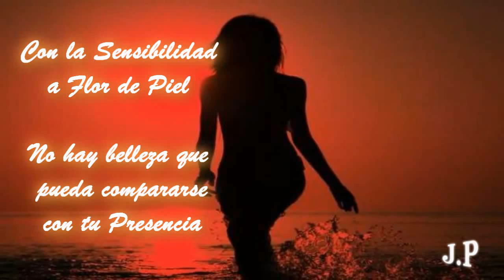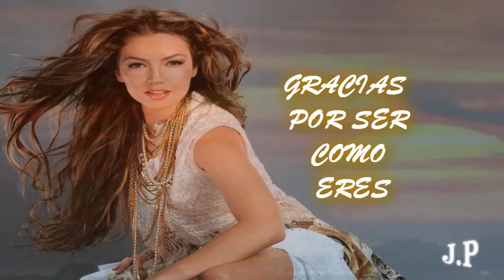DÍA INTERNACIONAL DE LA MUJER 2022 - 8 de Marzo - INTERNATIONAL WOMEN'S DAY 2022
Gracias por dar sentido a mi existir,
con tu sola presencia en este mundo..
Mi mundo =)
Gracias por ser como ERES..!

Cada 8 de Marzo alrededor del mundo
se conmemora una fecha muy especial
El Día Internacional De La Mujer ,
aunque nosotros agradecemos a diario
su presencia en nuestras vidas.

Día Internacional de la Mujer 2022
International Women's Day 2022
Día Internacional da Mulher 2022